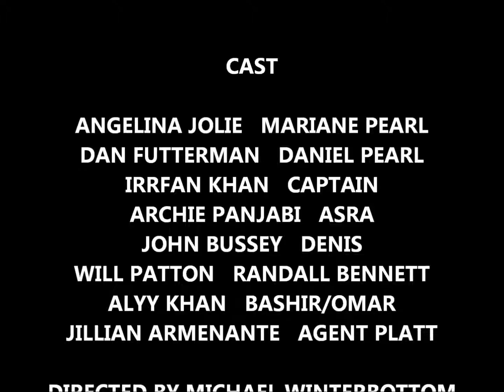A MIGHTY HEART (2007): PERIOD PIECES & TIME CAPSULES S01E32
I felt like it made sense to review this excellent true story directed by Michael Winterbottom, about the abduction and murder of WSJ journalist Daniel Pearl in 2002. The story is related in some ways to 9/11 and I feel bad I didn't do any reviews in September during the 15th anniversary of that dark day. Also, it made sense because it is the final hours of the most horrific and disgusting presidential election in my memory, and I fear that if the wrong person wins, all of America loses.